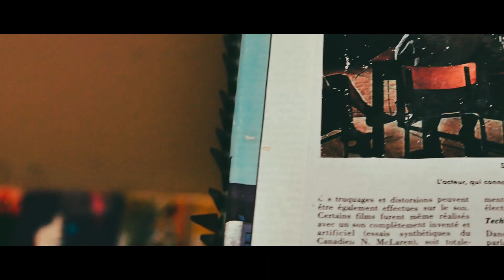Samgyang 85mm 1.5/t Micro Fourd Thirds【Lumix G85】⎜BLCKS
Este increible objetivo, me ha dejado con la boca abierta, decubre su potencial en este video.

Material de grabacion:

camara:

Lumix g85/81/80

Mobil Huaweii P20 Pro

Objetivo para videos:

zoom lens panasonc 14-140mm 3.5/
Samyang 85mm 1.5/f

Futuro Objetivo para fotos:

Olympus M.Zuiko Digital ED Pro 45mm 1.2/f

Pogramas de Edicion:

Adobe photoshop
Adobe light room
Adobe premiere

Con Licencia de fotografo!

youtubers Music